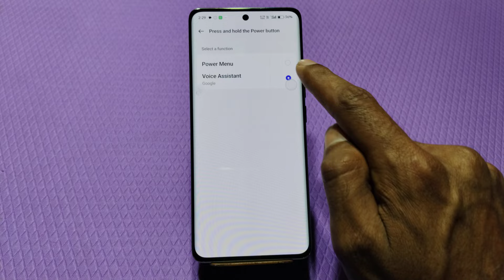how to switch off Realme 12 Pro 5g,Realme 12 Pro 5g switch off Keise Karen,how to Power off Realme